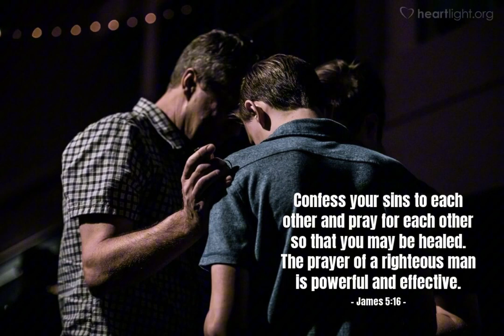Confession Brings Healing